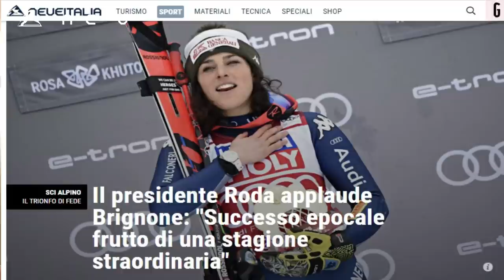Paolo De Chiesa: “Brignone è una superstar dello sci e polivalente come nessuno mai in Italia”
Nell'ultima puntata di GhiaccioVerde Paolo De Chiesa, intervistato da Dario Puppo, fa il bilancio sulla Coppa del Mondo chiusa in anticipo a causa del coronavirus e celebra lo storico successo di Federica Brignone